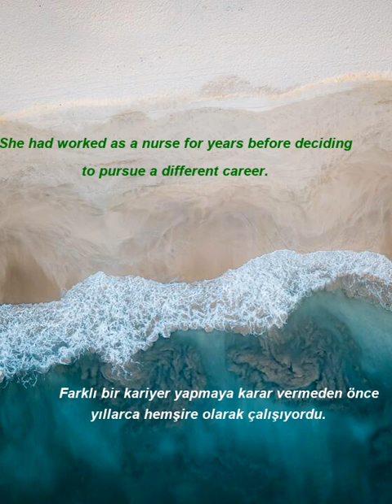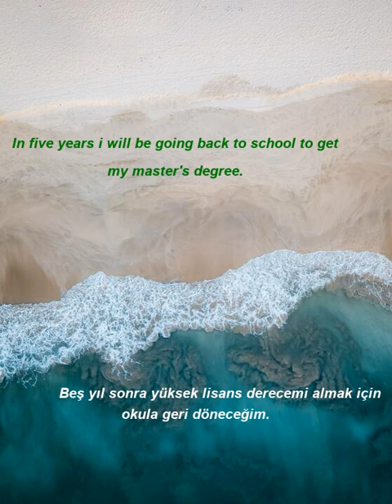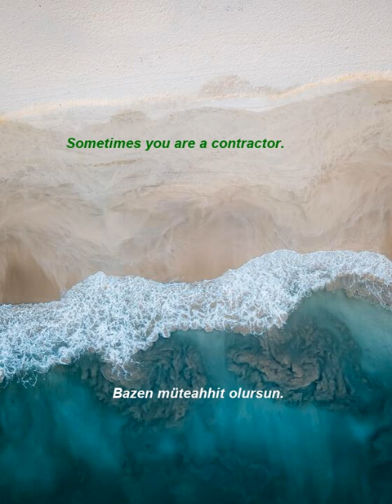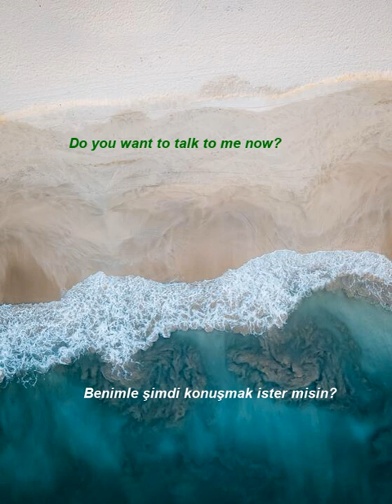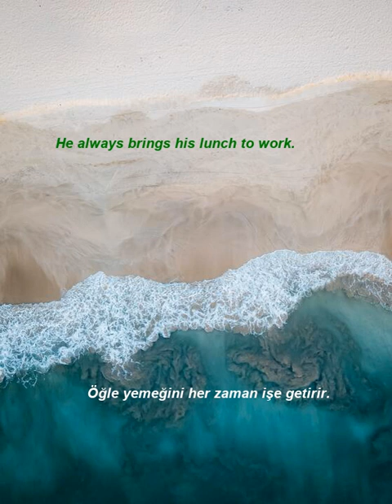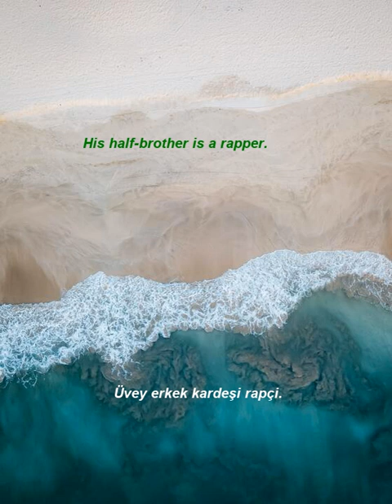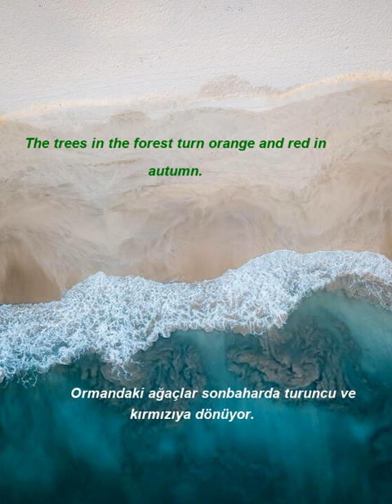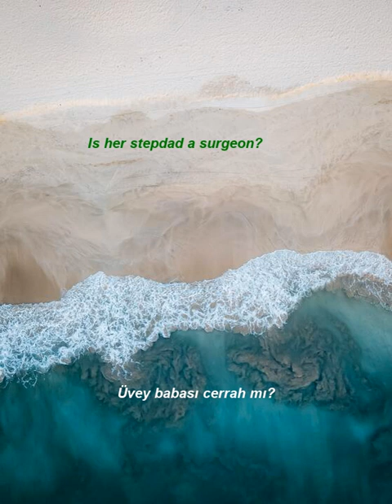İngilizce Türkçe Çeviri | 2 ay içinde kelime öğrenme problemininizi çözmek için ingilizce cümleler